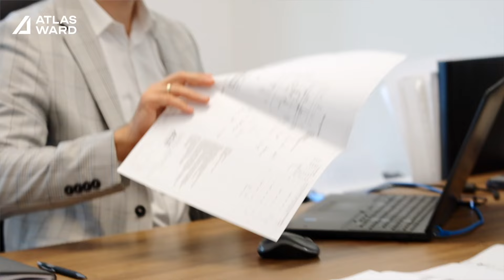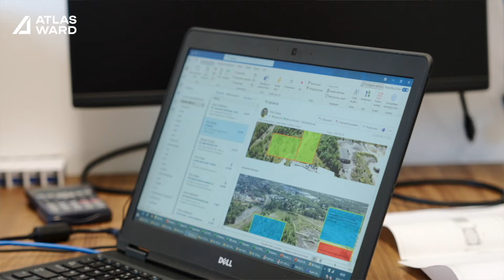Rozpędź swoją karierę w Grupie Atlas Ward Polska! 🔥💪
Najszybszy Team Budowlany cały czas się powiększa. Nieustannie szukamy 𝗻𝗮𝗷𝗹𝗲𝗽𝘀𝘇𝘆𝗰𝗵 𝘇 𝗻𝗮𝗷𝗹𝗲𝗽𝘀𝘇𝘆𝗰𝗵: specjalistów i ekspertów z branży budowlanej, instalacyjnej oraz członków zespołów wspierających. 👷🏻‍♀️🏗👷🏻‍♂️
Jeśli szukasz nowych wyzwań zawodowych i chcesz dowiedzieć się więcej o pracy w Atlas Ward i Inplag Ekspert Instalacji ➡ obejrzyj film i poznaj nas bliżej! 👋
PS Aktualne oferty pracy znajdziesz na oraz na portalu Pracuj.pl.

Obserwuj nas!